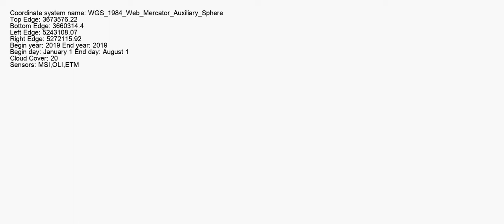Al Amarah Marschland, Vermuteter Landepunkt, Akkadisches Reich, Sumer, Mesopotamien, Irak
Al Amarah marshes flooding since Jan. 2019 till July 2019